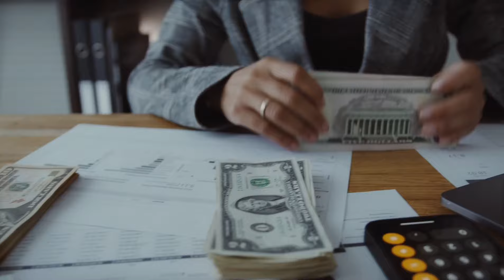Pattaya Bangkok Tour cost from india | Bangkok Pattaya trip budget from India| Thailand tour package